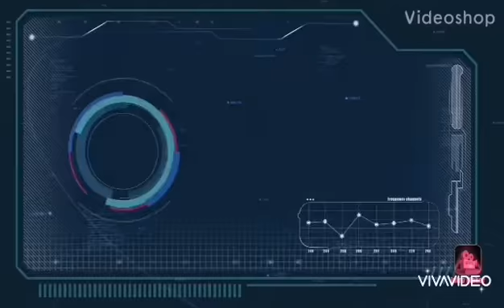Amazing Hong Kong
Discover the amazing view of cruise ship at Hong Kong harbour